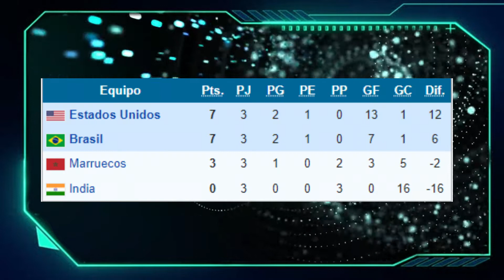🔴Colombia en el Mundial Sub 17 Femenil 2022 - Subcampeona - Mundial sub 17 India 2022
La Copa Mundial Femenina de Fútbol Sub-17 de 2022 fue la séptima edición de dicho torneo, que se realizó por primera vez en India y por tercera ocasión en Asia. El torneo estaba originalmente programado para celebrarse entre el 2 y el 21 de noviembre de 2020. Sin embargo, debido a la Pandemia de COVID-19, la FIFA y la Asociación de Fútbol de India anunciaron el 17 de noviembre de 2020 que el torneo se realizaría en 2022